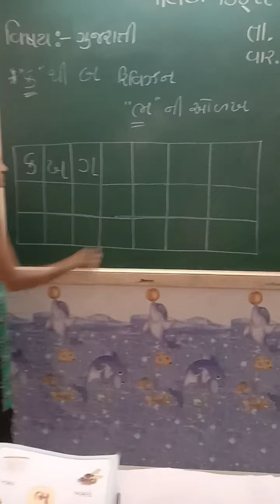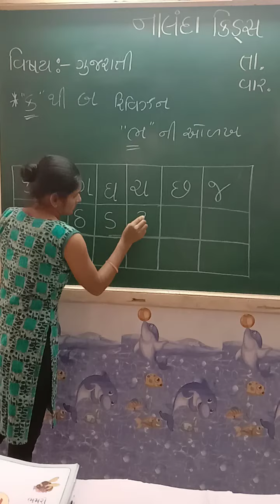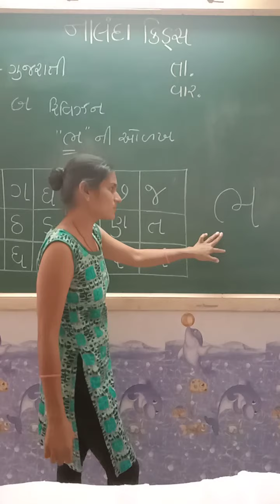NUR GUJ MED || Gujarati || BHA ni odakh ,board